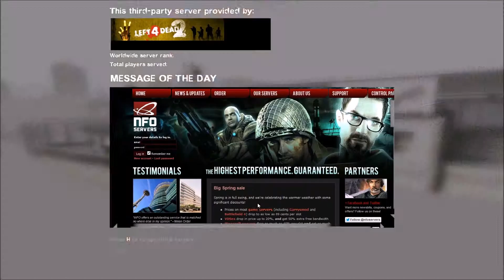Racing with Mods Part 1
Mods.Mods. Pc is better than console.